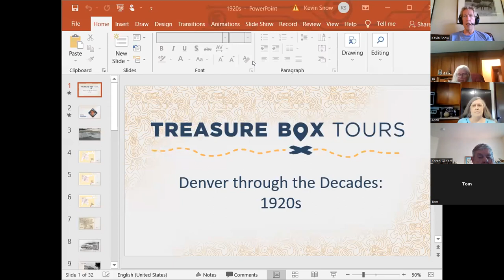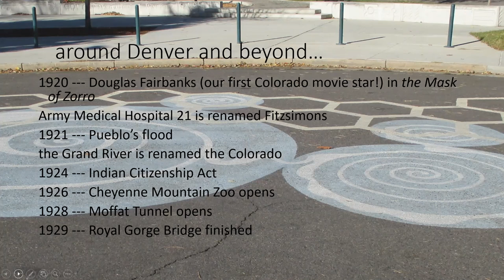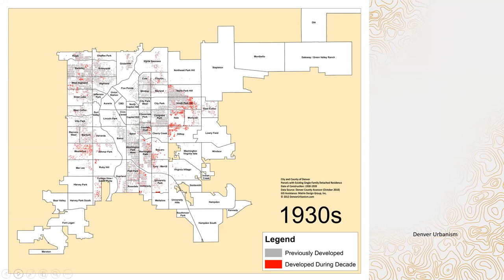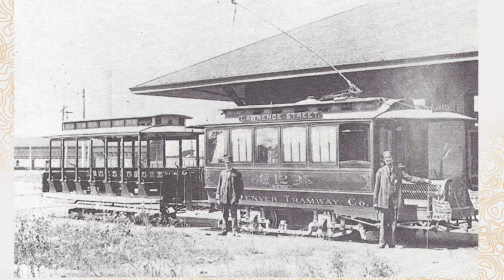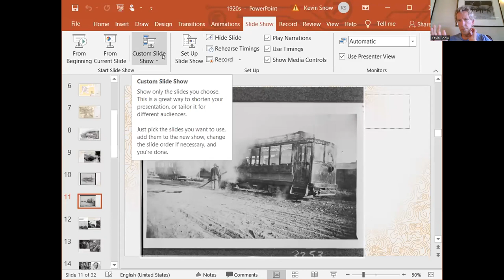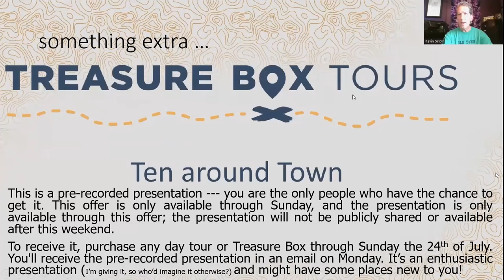Denver Through the Decades: The 1920s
This series of online presentations provides a pictorial history of Denver from its inception through the end of the 1970s, more than a hundred years of growth and change. Although we will not hit everything, we’ll highlight the biggies from each decade along the way. All presentations are FREE! Register for the rest of the series

Along with the rest of the nation, Denver’s decade of relative introspection was followed by the frenetic 1920s. Driven underground, Denver’s hidden world prospered in the shadows with renewed vigor. Americanism as a worthy goal unto itself would see many things in the city lost during this decade, all in the spirit of conformity. Denver embraced many novel ideas and technologies. From nobby fashions to movie pictures, it was a brave and bright new world! Get your ticket for the show!